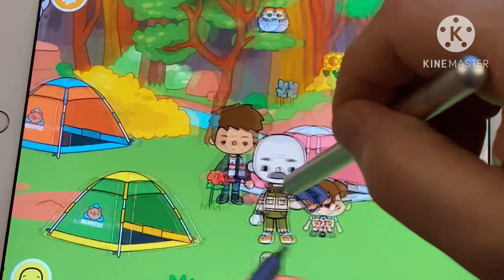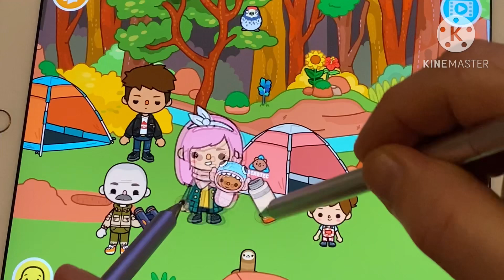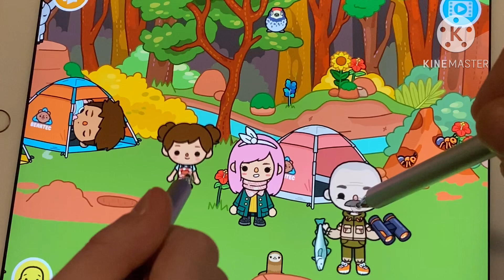Camping disaster with Fry family *GOES WRONG* *with voice* ||tocalifeworld roleplays|| skit￼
Fry family aventures goes wrong disaster